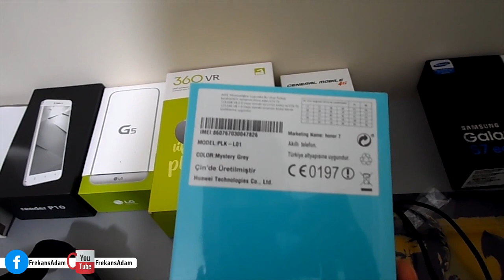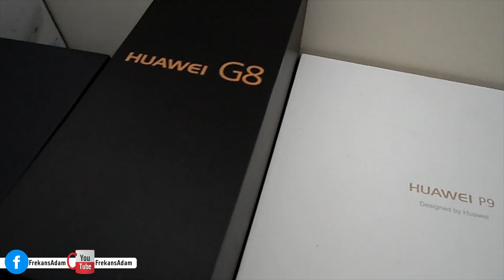Arkadaşımın Masası Teknoloji Kaynıyor - Akıllı Telefonlar ve VR Gözlükler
Bir arkadaşınızın evine gittiğinizde karşınıza mutlaka kullandığı teknolojik ürünler çıkar. Bazen tartışır bazen de fikir paylaşımında bulunursunuz. Çoğu zaman o arkadaşınıza sık sık gitmeye ve tüm ürünleri kurcalamaya başlarsınız. Turuncu levyesi vardır ve teknoloji tutkusu sizi de sarmaya başlıyordur. Şimdi elinde son çıkan tüm teknolojik nimetleri barındıran bir arkadaş hayal edin. Ettiniz mi? Tamam bırakın gitsin.

Huawei G8
Kingston MobileLite
General Mobile GM 5 Plus
Votaphone
Huawei P9
Venus
Reeder P10
LG 360 VR
General Mobile 4G
Honor 7
LG G4
LG G5
VR